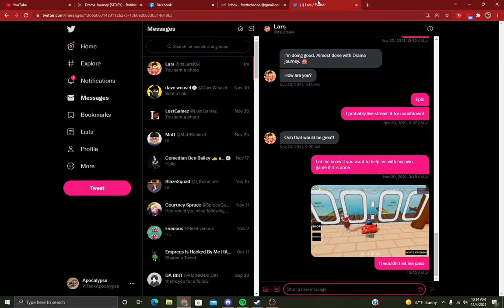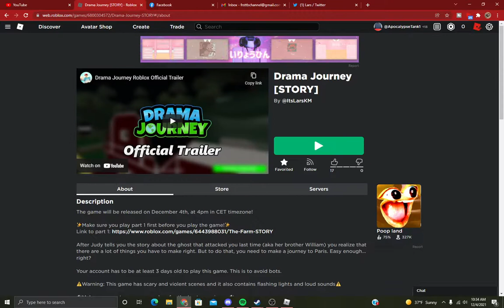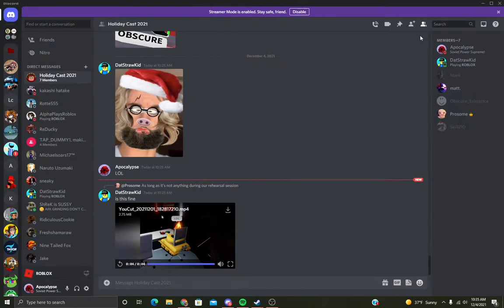A new game on ROBLOX is out!